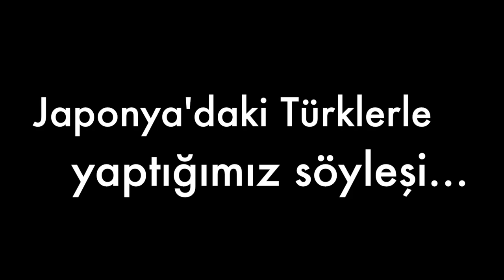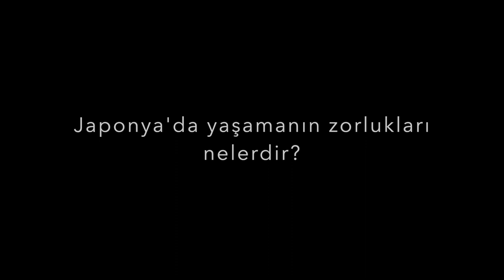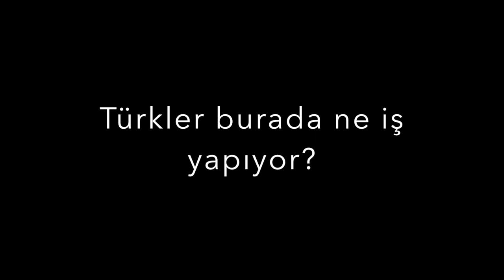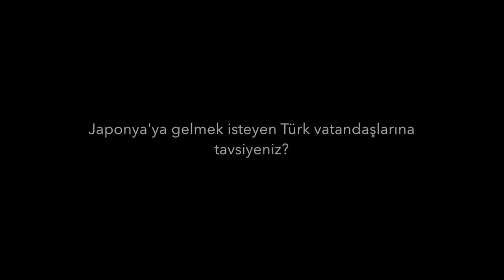JAPONYA'DA ASGARİ ÜCRET VE TÜRKLERE ÇALIŞMA İMKANI !!!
Herkese Selamlar !

Bugün Japonya'da Türk abi ile beraber Türklere vizesiz vizeli çalışma imkanlarını kaytai işi  haşiba nedir Japonya'da asgari ücret leri nasıl geldiklerini ve oturum iznini nasıl aldıklarına dair bir video oldu Japonya'da veya yurtdışında çalışmak, yaşamayı düşünen aylık masrafları giderler, japonyada ev kiraları ve aylık maaşları asgari ücretleri merak edenler izleyebilir !

Japonya'da Asgari Ücret ve Türklere Çalışma İmkanı !

Merhaba Ben Ferit Gudzevic , 2 yıldan beri dünyayı geziyorum şuan Asya turundayım burada deneyimlediğim, eğlendiğim ve gördüğüm bir çok şeyi video olarak YouTube kanalımda paylaşıyorum. Kanalımda seyahat içerikleri, belgeseller, macera, günlük vlog, ve bilgi veren tatil, seyahat videoları hazırlıyorum. Sevgiler :))